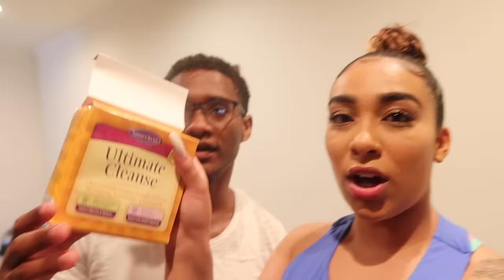Boyfriend's Reaction To Me Walking Around With No Clothes...